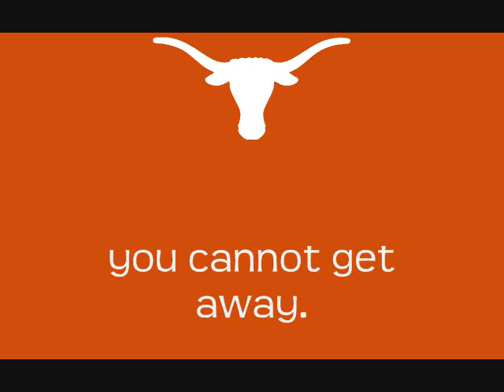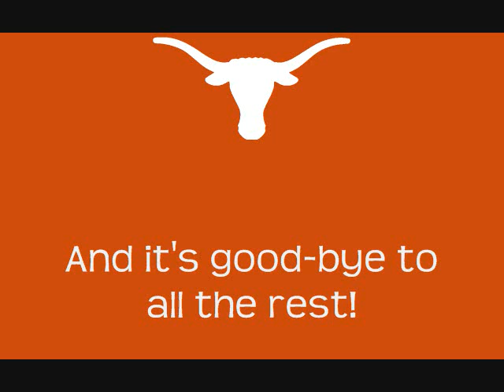Texas Fight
The blending of "Taps and "I've been working on the Railroad" gives us this song. It is surprising that they don't put in Oklahoma to taunt their rival, but should it be or another opponent, the students use the line that is indicated in the annotation in the first verse.
The original line is "Hail, hail, the gang's all here" on both verses that has annotations, but some cases, the unclean students can say, "Give 'em hell! give 'em hell, make 'em eat s+++!" (Note that I scratch that out because I strictly do not want profanity in commenting, along with illegal copies of this vid.)
Like it? There are many others you can listen to...